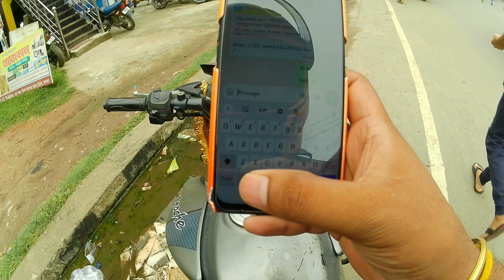My 2nd moto vlog | Chanchal to Harishchandrapur | Gourab's vlog 😚❤️☺️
_________Subscribe please ________
Support me please guys

Motovlogging with mobile
Motovlogging kaise kare
Motovlogging with phone
Motovlogging setup kaise kare
Motovlogging
Gourabsvlog